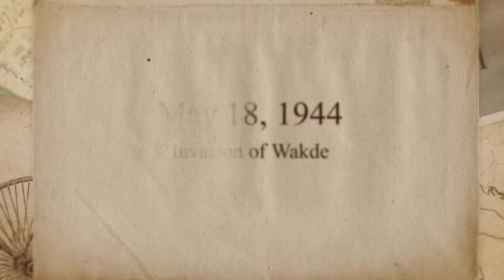On This Day: May 18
On this day in naval history a captured British sloop is renamed Enterprise, U.S. forces begin the invasion of Wakde, NASA's Apollo 10 is launched.